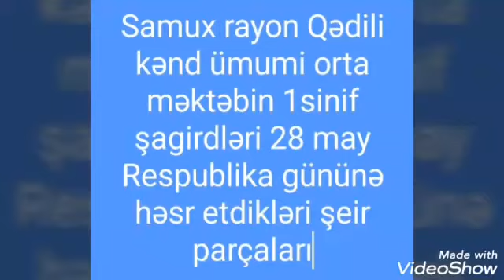27 may 2020